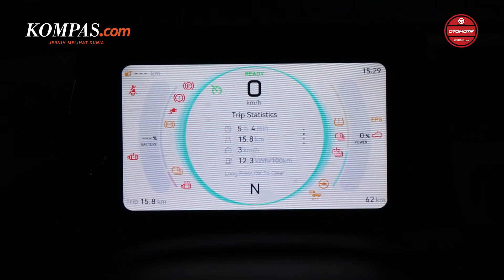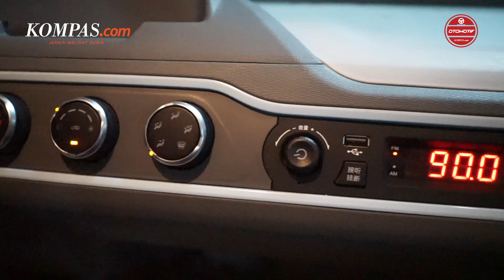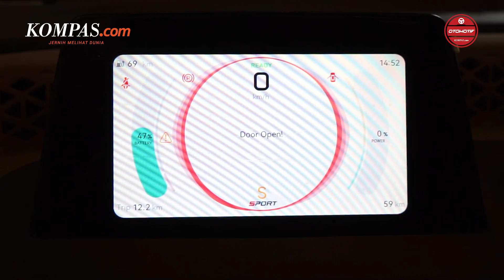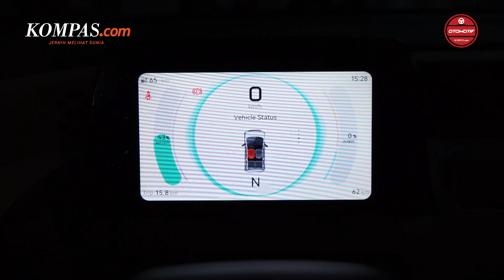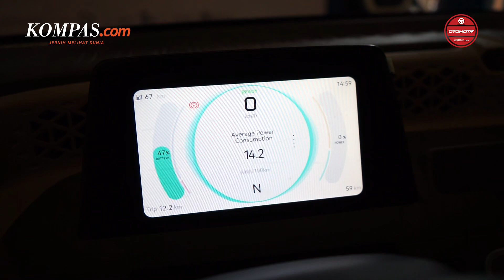FIRST DRIVE | DFSK Mini EV | Pesaing Wuling Air ev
Awak redaksi Kompas.com berkesempatan untuk mencoba langsung DFSK Mini EV di GIIAS 2022.